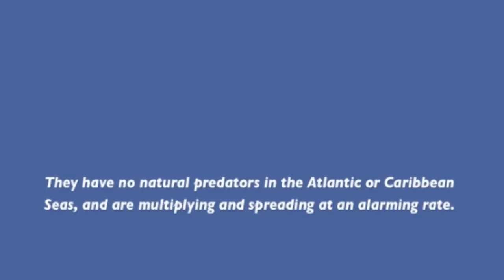Lionfish Devoured by Mutton Snapper (Roundabout, North Wall, Grand Cayman) 2010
Lionfish are an invasive species with no natural predators throughout the Caribbean and up the Atlantic Coast.  Here in the Cayman Islands, the government now allows professional divers to use a sling spear to catch them.  Then the divers try to get different marine species to eat the dead lionfish.